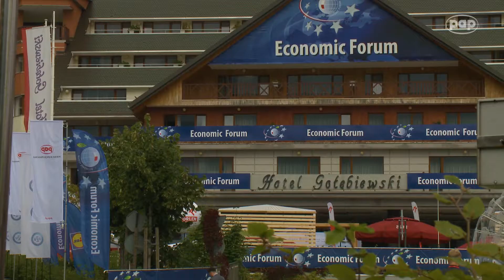Budowa wspólnoty Polaków za granicą tematem Polonijnego Forum Ekonomicznego w Karpaczu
Wyzwania związane z budową wspólnoty Polaków za granicą oraz możliwości wspierania polonii przez polskie firmy działające na zagranicznych rynkach były głównym tematem wtorkowego panelu „Jest nas 60 milionów”, który odbył się podczas XXX Forum Ekonomicznego w Karpaczu.